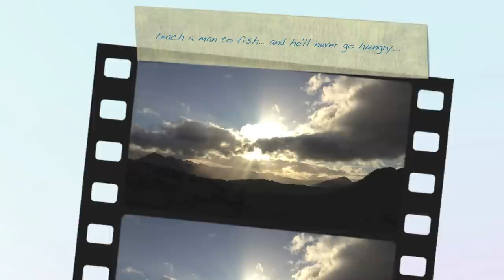KODIAK 2012 TRAILER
Paul, Mike, Os, Carlo, Ben, Phil and Doug travel north to Kodiak, Alaska in search of Silver Salmon.